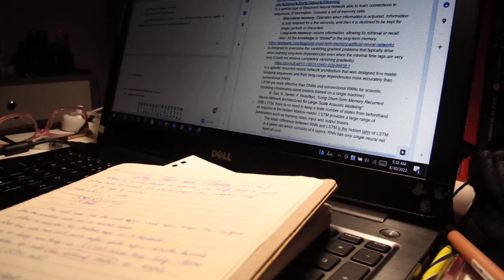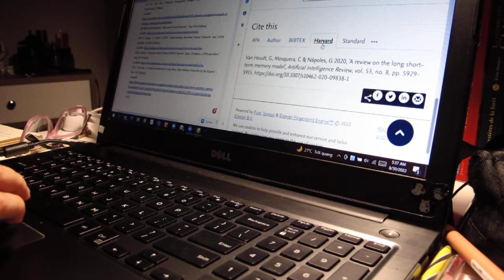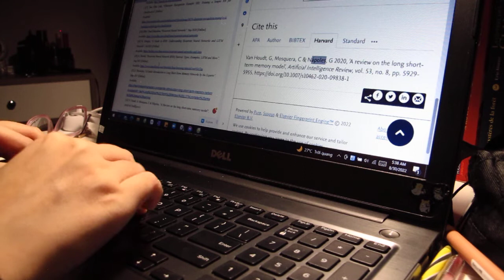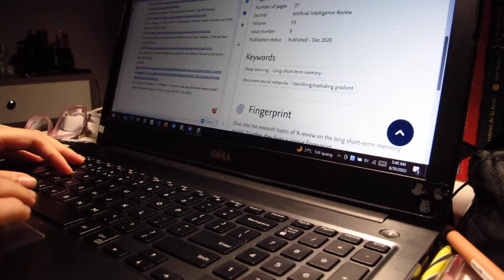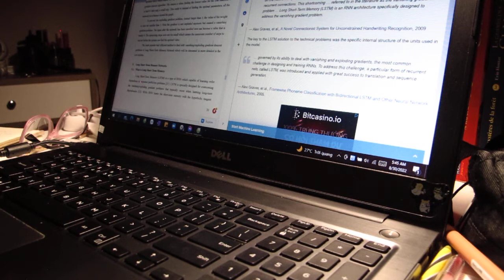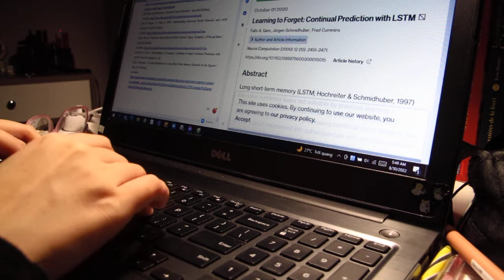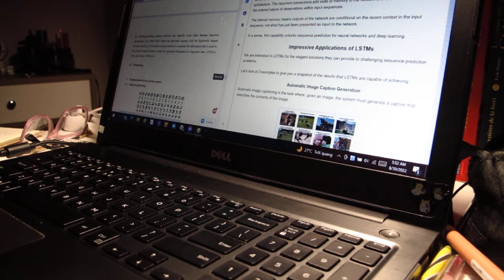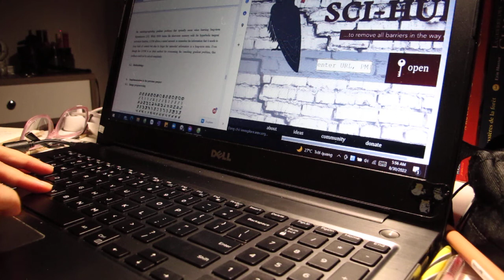Study with Latte in the early morning (real-time)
This is the raw video because I'm too busy these days to edit it :))